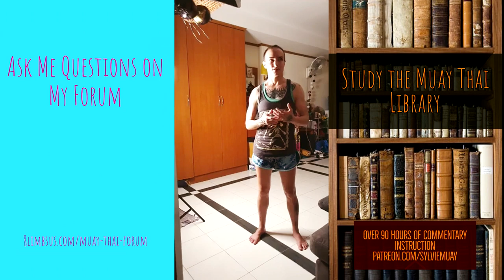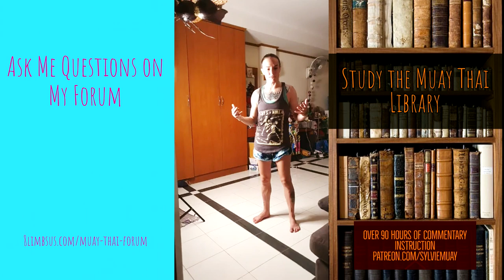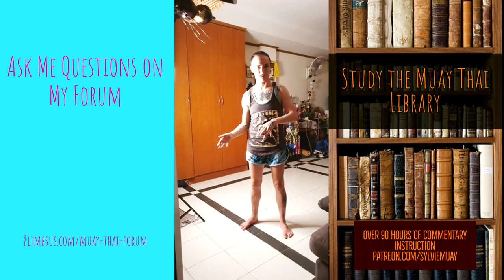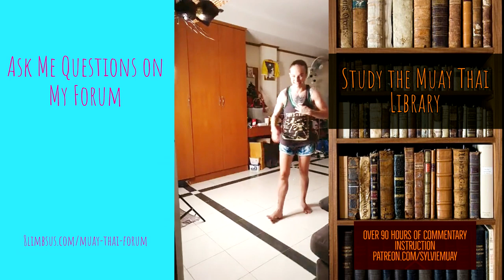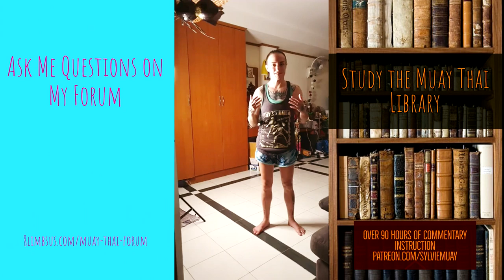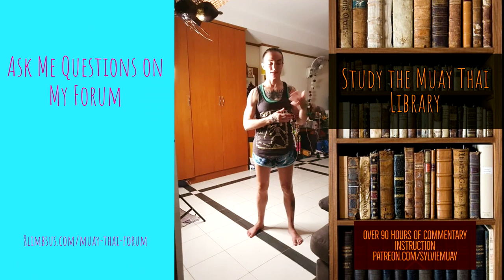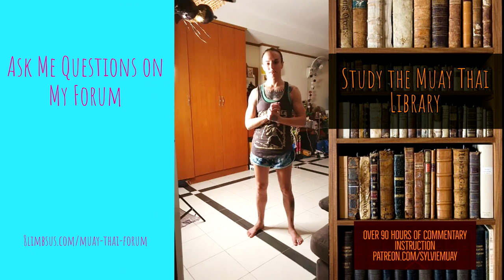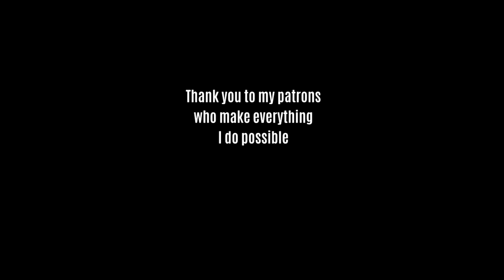"At Home" Muay Thai Workout Day 27 - working on blocks | Q & A